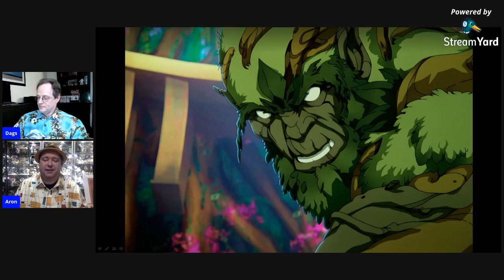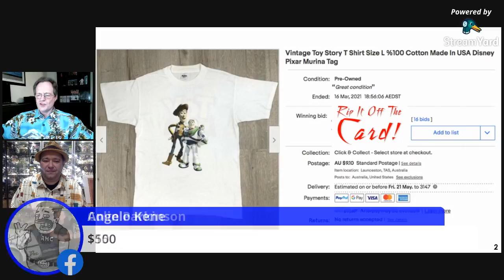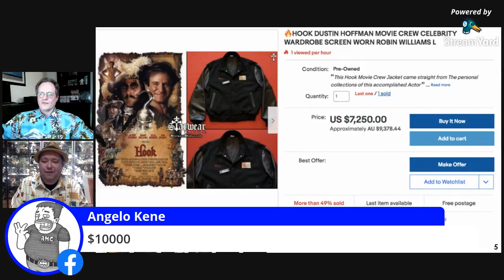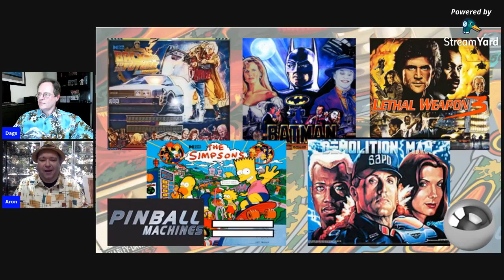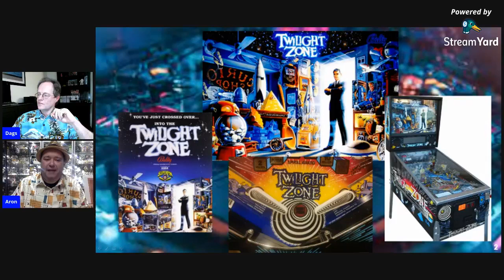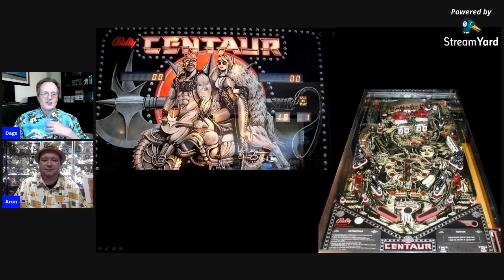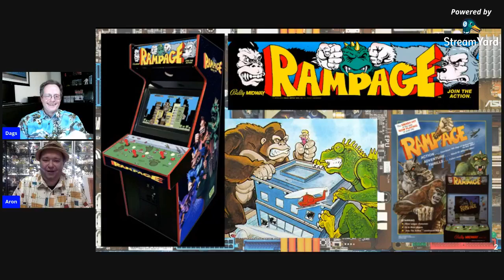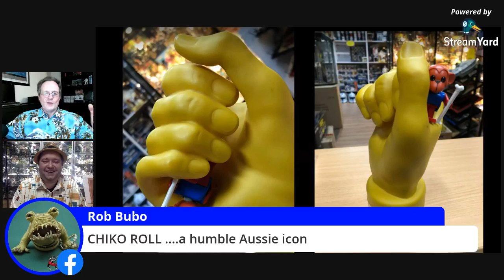Collecting Retro Pinball and Arcade Machines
In this episode of Rip It Off The Card we look at some of the more famous pinball and arcade machines from our youth including the ones we spent the most amount of time (and money) on.

0:00 Start
1:43 New and Upcoming Product Releases
10:11 eBay Quiz
30:09 Feature Presentation